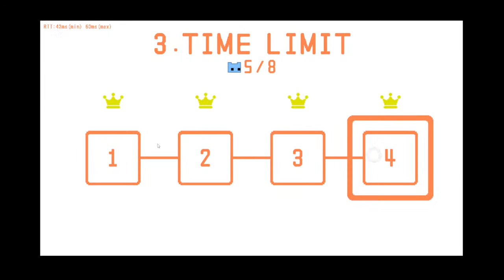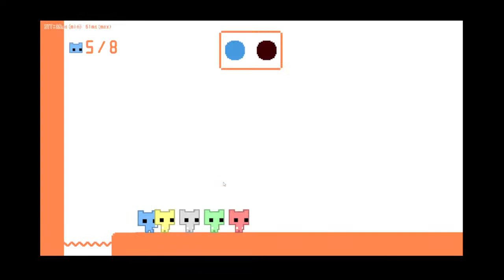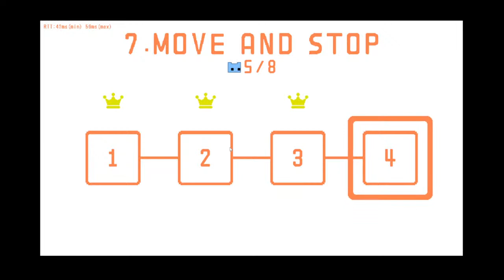Pico Park Round 2